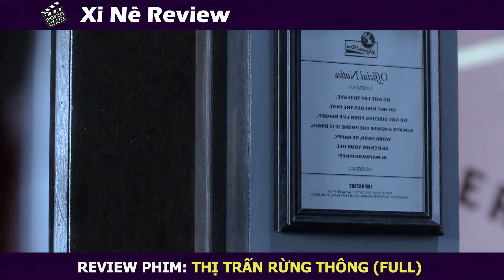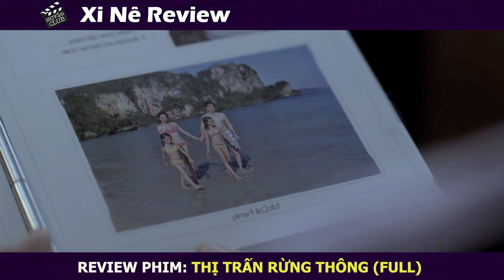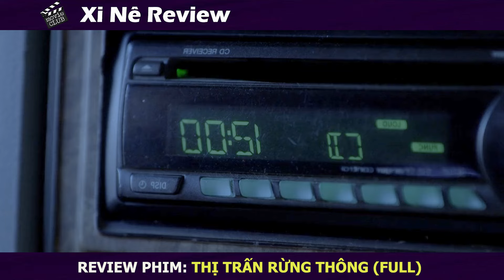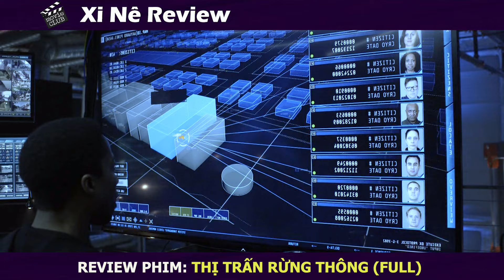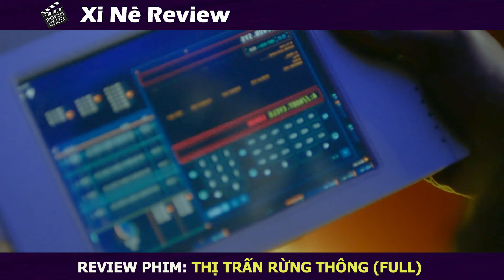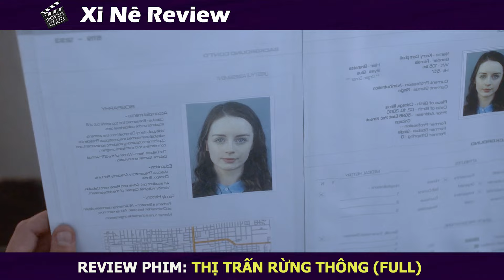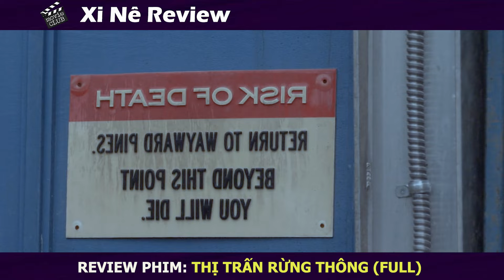[Review Phim] Thị Trấn Đầy Quy Củ Được Dựng Lên Để Bảo Vệ Con Người || Tóm Tắt Phim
Tóm Tắt Phim: Thị Trấn Rừng Thông
Review Phim